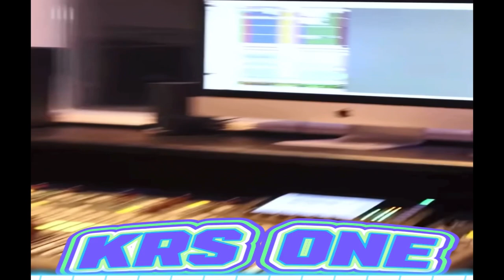KRS ONE - Krazy Hip Hop Anthem ( Real Lyricist )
SUBMIT YOUR MUSIC FOR REVIEW

We continue to bring vibes to our fans.. Share/like/fav to help us reach to those who still yet to hear the real barz!! Rap